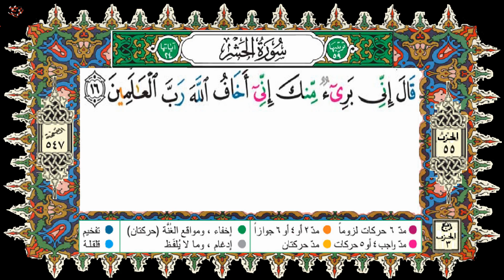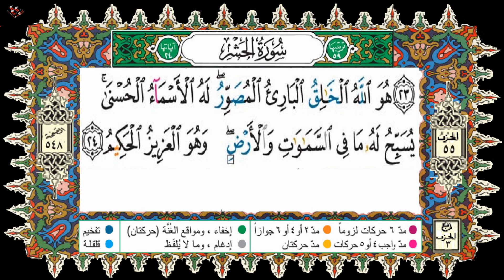HSD Coran 59-سورة الحشر-أية 11-24-بصوت إدريس الحسني السبطي